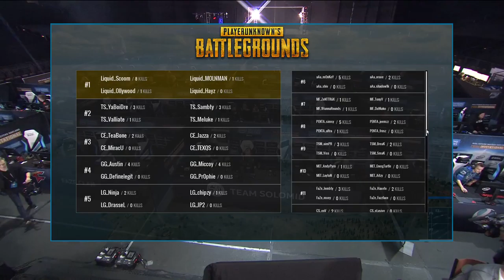GAME 5 PLAYERUNKNOWN'S BATTLEGROUNDS IEM INVITATIONALS